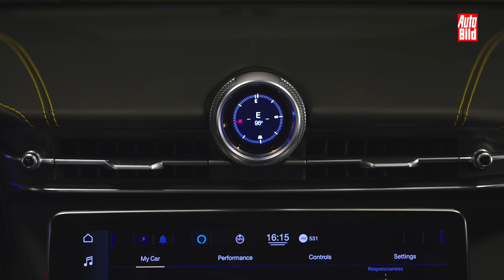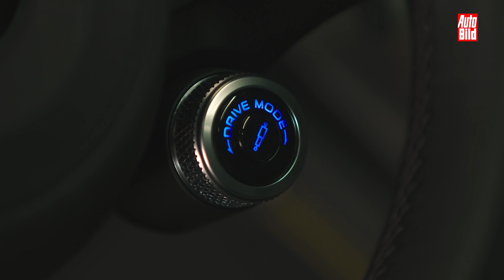Maserati Grecale Trofeo (2022) | So fährt Maseratis Macan-Konkurrent | mit Alexander Bernt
Der neue Maserati hört auf den Namen Grecale Trofeo und ist ein SUV-Kraftpaket. Mit einer Leistung von 530 PS hat es ordentlich Power unter der Haube. AUTO BILD ist den Porsche Macan-Konkurrenten gefahren. Zum Video!

00:00 Intro
01:40 Motor
03:21 Modellpalette
04:11 Fahrleistungen
04:40 Fahrwerk
05:50 Sound
09:53 Konkurrenz